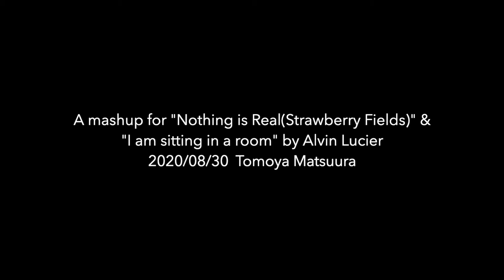A mashup for "Nothing is Real(Strawberry fields)" & "I am sitting in a room" by Alvin Lucier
A recording video of an online performance 'A mashup for "Nothing is Real(Strawberry fields)" & "I am sitting in a room" by Alvin Lucier' by Tomoya Matsuura

Performed for an online performance event ATAU in 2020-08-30.